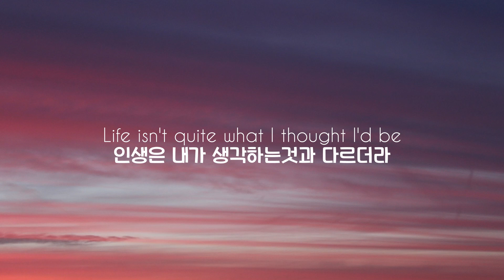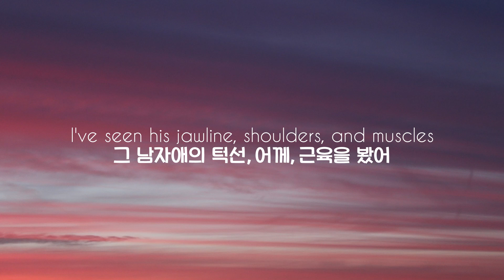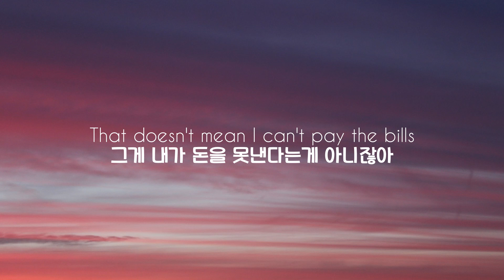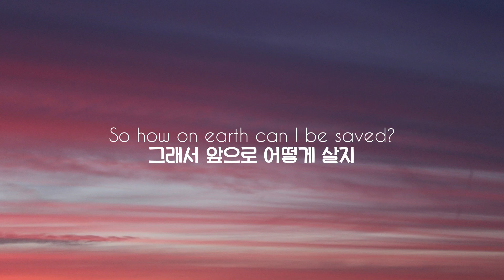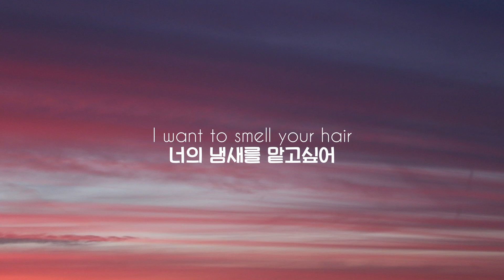난 걔 별로야 Wilbur Soot - your new boyfriend 가사 / 해석 / 번역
*노래 신청은 구독하고 댓글에 부탁드립니다!*

번역오류나 편집오류 제보는 여기로
Translation error and editing error_please e-mail

*영상에 관련없는 댓글과 무조건적인 욕설과 비하가 들어간 댓글은 무통보 삭제합니다*
Comments that are not related to the video and comments containing unconditional profanity and derogation will be deleted without notice

*학생이 운영,관리,편집,업로드,번역하는 채널입니다. 무조건적인 악플,욕설,비하,비난은 삼가해주세요*
This channel is operated by students, managed, edited, uploaded, and translated. Please refrain from unconditional bad comments, swear words, demeaning, and criticism

감사합니다!